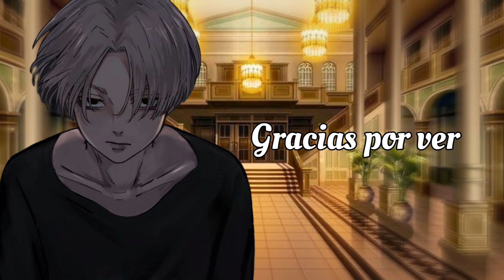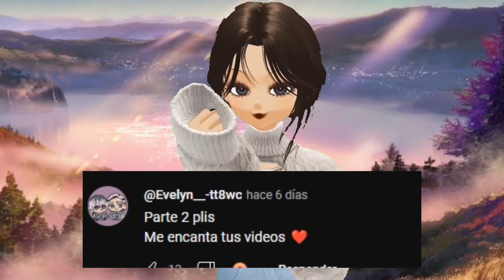Mikey Bonten||RoleyPlay||Hanabi.kuzo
Desliza ⏬
Gracias por el apoyo 🙊